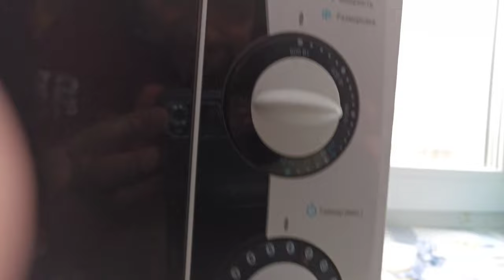Подстава от микроволновой печи DEXP MS-80, таймер в обратную сторону пошел